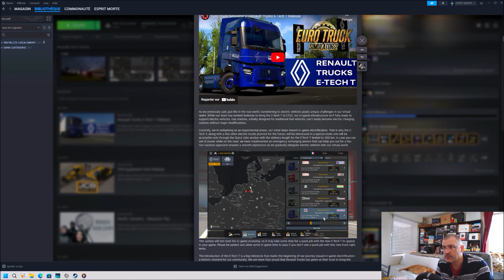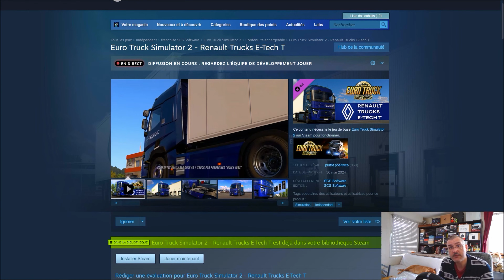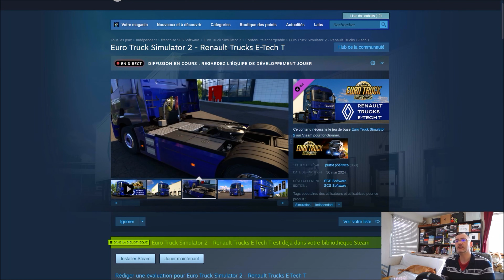Le 1er Renault E Tech dans ma flotte !